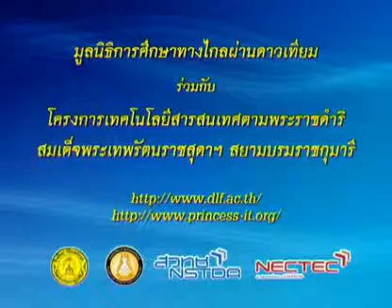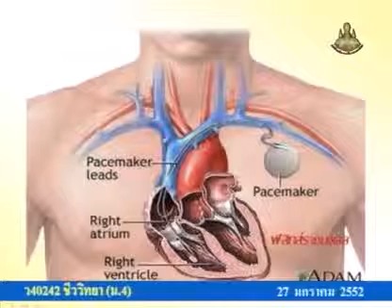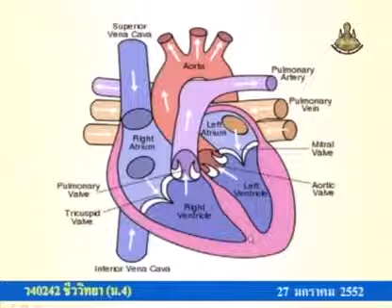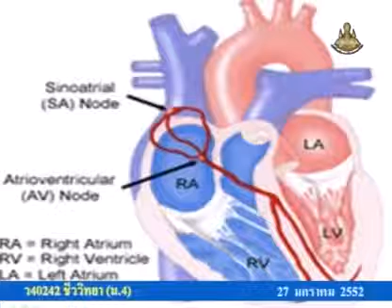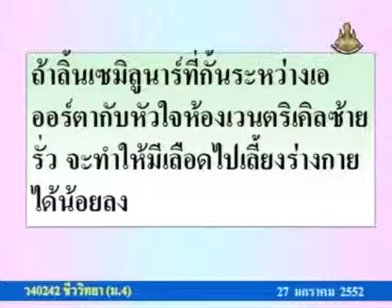325 51biM4 096Ah biologym 4 ชีววิทยาม 4